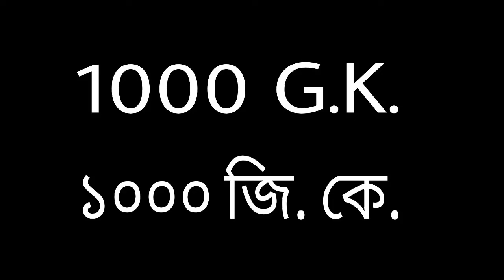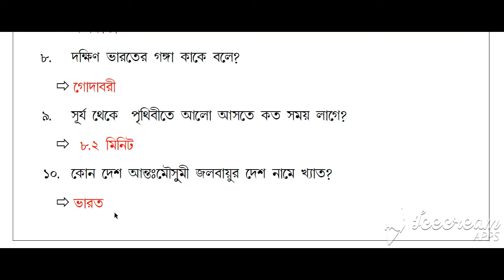1000 G.K. | ১০০০ জি.কে. | Q. 1-10| GK for all Competitive exams in Bengali